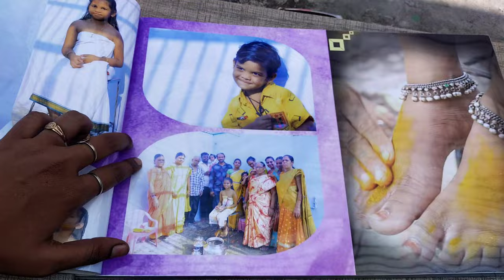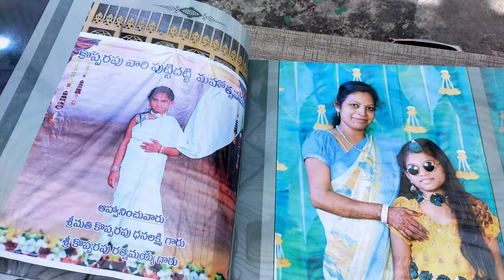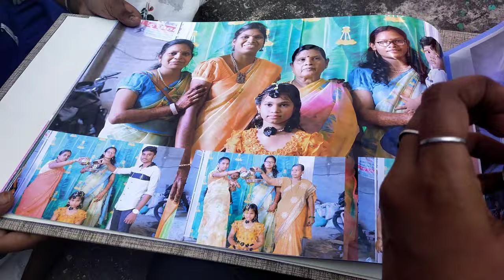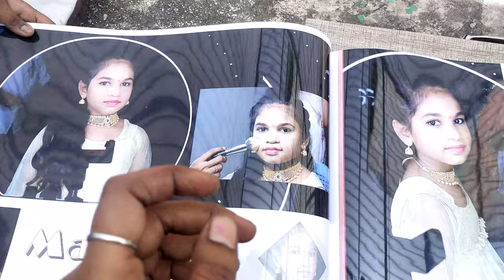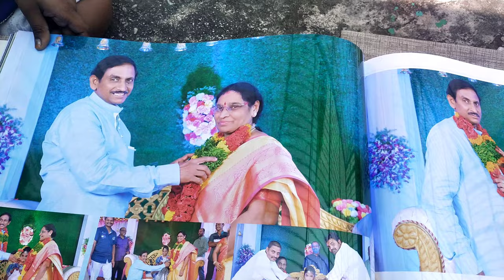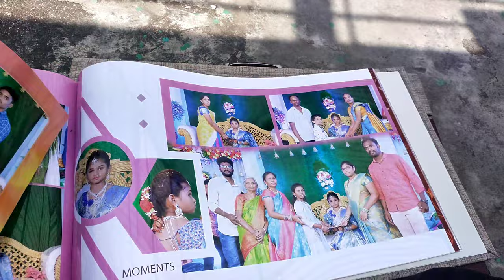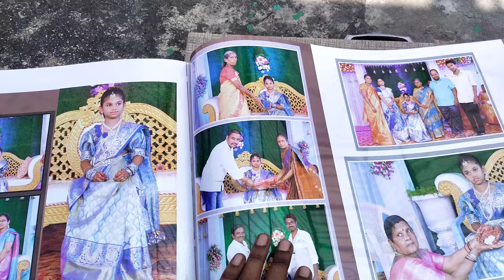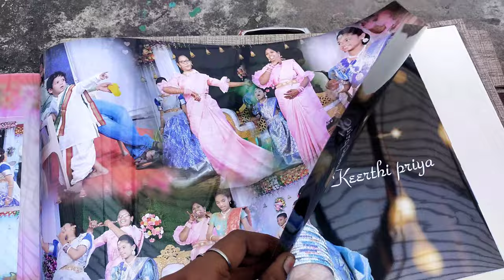మా అక్క కూతురు function album video నేనుయాంకరింగ్ చేసిన ఆల్బమ్ వీడియోtelugu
the video which I anchored evnet my sister function the finally albumcame so that album am showing you in this video if you like this video please share like comment and subscribe for more videos and comment below which type of videos you are expecting from us the complete video link link is given below who still not watched just click on the link and watch